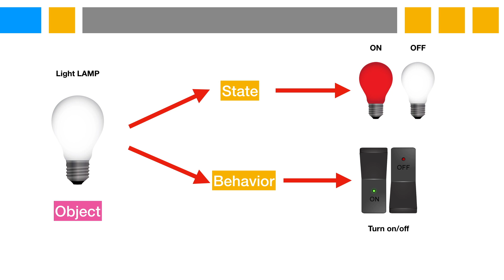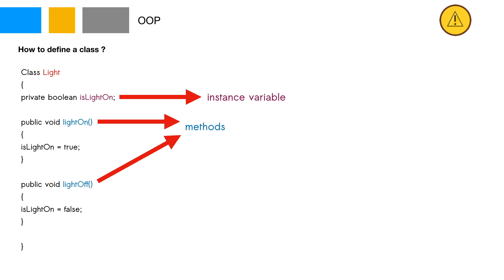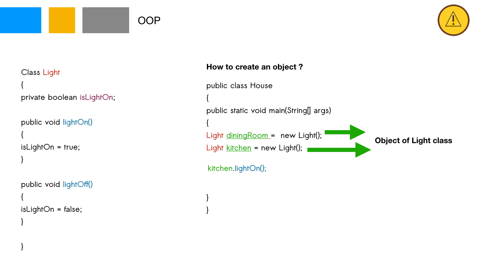28 Class Object Introduction [Java Malayalam Course]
Java Malayalam tutorial for beginners. In this tutorial, We are going to learn Class and Objects in Java